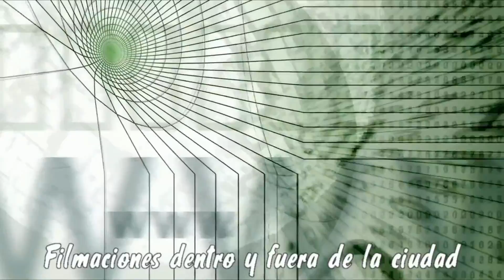Russey y su ministerio Yeshua, Jacquelin cantando musica duranguense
Evento en tuxtla gutierrez chiapas méxico Contactos al cel.y watss 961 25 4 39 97